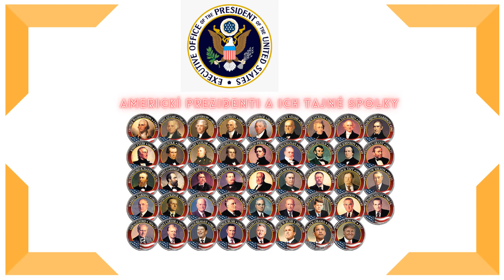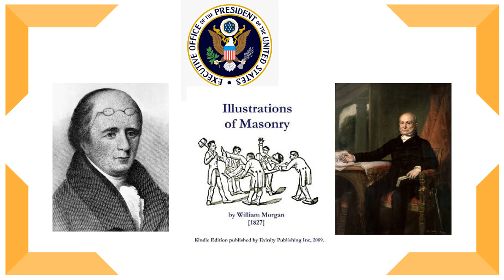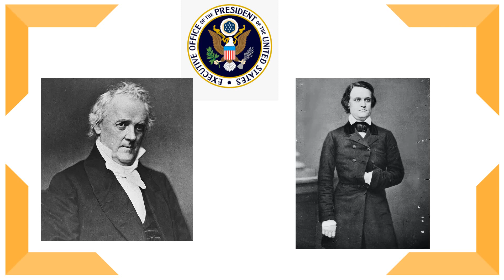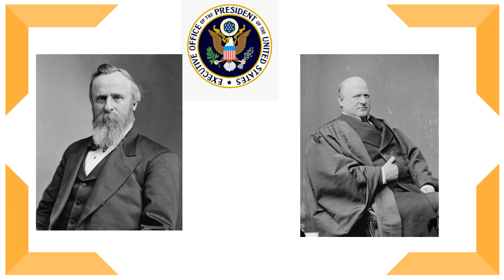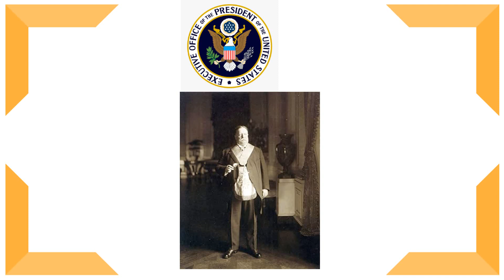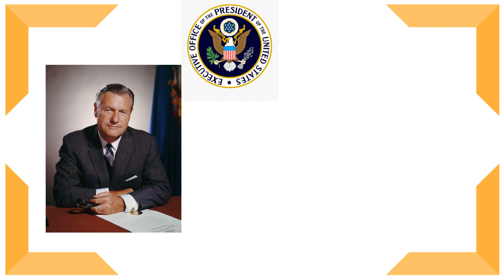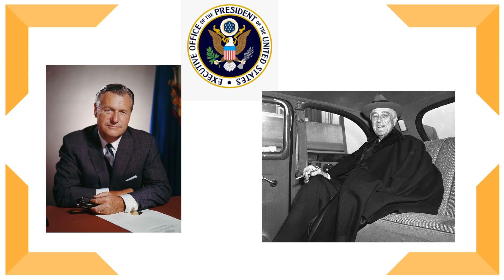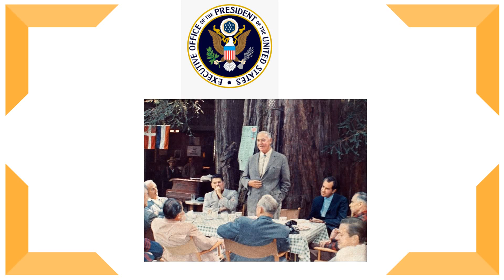Americkí prezidenti a tajné spolky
Milí priatelia, dovoľte mi privítať vás čo najsrdečnejším pozdravom v tom zmysle, v akom sa my duchovne hľadajúci vítame na celom svete. Veľmi si vážim vaše krásne komentáre a som vďačná za každý váš LIKE a zdieľanie, ktoré sú odmenou za moju prácu.